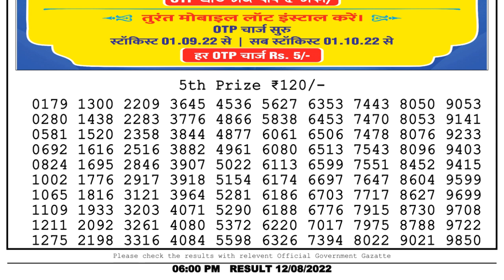🔴 Lottery Sambad Live 06:00pm 12/08/2022 Day Nagaland State Dear Lottery Result Pdf Download